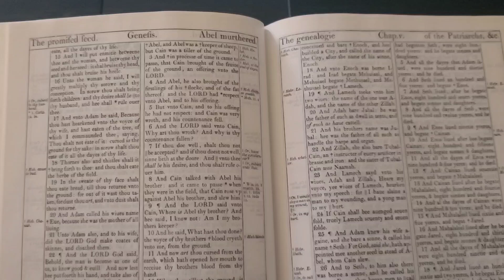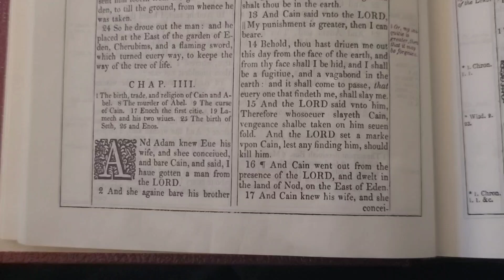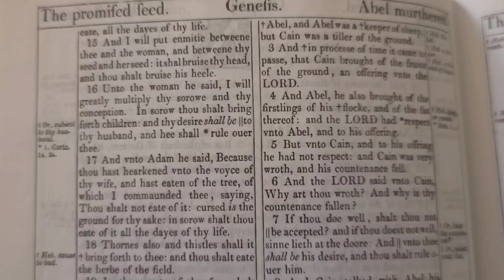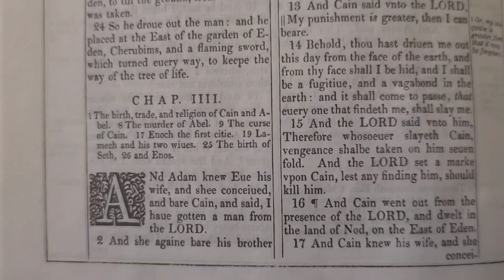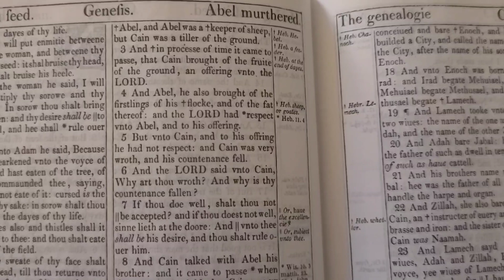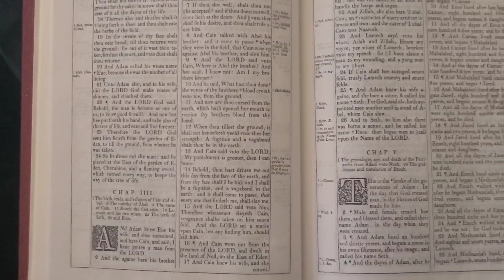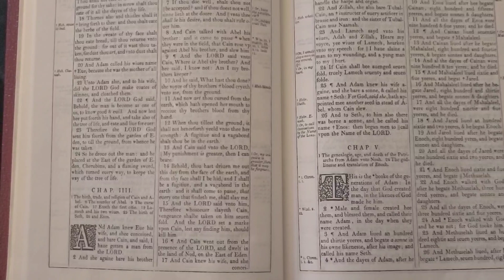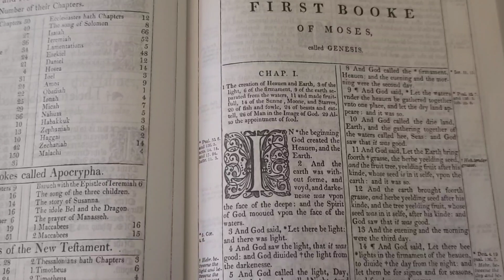WHAT HAPPEN IN THE GARDEN OF EDEN? Abel and Cain Twins. GENESIS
This video is an Over View and explanation on what really happen in the garden of eden, Satan IMPREGNATED EVE and Adam IMPREGNATED EVE. Abel and Cain being twins. how to find the truth about what really happened in the garden of eden?
I show how to find the truth in the bible and explanation why and how this is true.

What Really Happen in the Garden of Eden?
Abel and Cain Twins Cain was the Devil's and Abel was Adam's
Satan IMPREGNATED EVE and Adam IMPREGNATED EVE

Adam and Eve and the Garden of Eden.
Bible Study and Overview.
The Untold Truth of The Garden of Eden.
The old Testament and Hebrew Bible's first book of Genesis.
The First Man and Woman in the Bible.
The Tree of the Knowledge of Good and Evil.